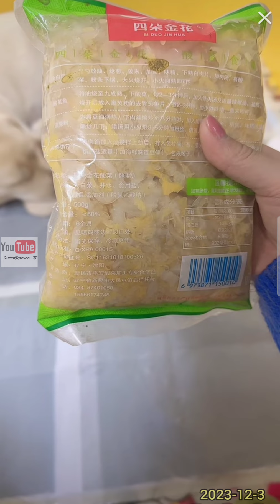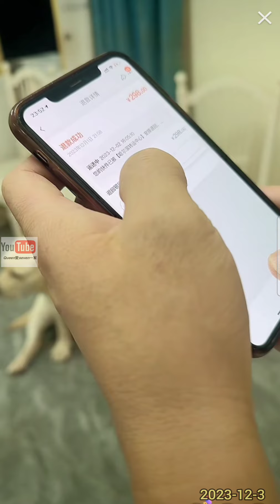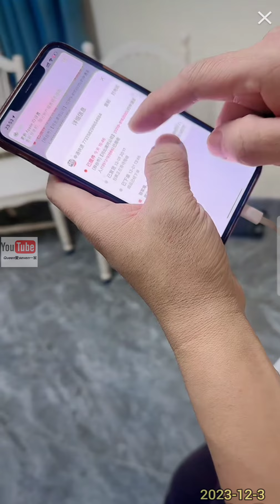拉布拉多seven老四💕2023-12-3💕Labrador seven💕Queen爱赛文一家 seven老四小迷糊 💕queenlee